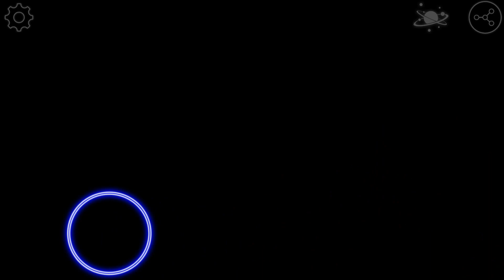Ellipsis! Let's play A Circling Indie game - Gameplay Part 9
From steam:

"We’ve crafted a beautiful universe for you to uncover and explore at your own pace. Fly through levels, dodging and evading enemies before they have a chance to react. Or explore leisurely, mastering each world and uncovering all its secrets. Either way, Ellipsis will keep you on your toes with surprises from start to finish.

“It's like the best parts of Geometry Wars” - Tycho Brahe (Founder of PAX, Penny Arcade)

Ellipsis is designed with a clean minimalist interface and absolutely ZERO text. It lets the player explore at their own pace while gently guiding them, thus producing an incredible pick-up-and-play experience.

KEY FEATURES

• 150+ unique hand-crafted and increasingly hard levels, set in 8 diverse worlds
• Level editor with Steam workshop support
• Pick up and play for all ages
• Beautiful minimalist graphics
• Zero text - Accessible to a global audience
• Mouse, Controller and Touchscreen support, playable on 2-in-1 Touch PCs
• Windows, Mac & Linux support

CREDITS

• Designed by Yacine Salmi and Stefan Hell
• Beautiful soundscape by Filippo Beck Peccoz
• Community and PR: Christopher Wulf and Felix Kramer
• Special thanks to Alex Zacherl, Johannes Roth, Max Wandinger

And a big THANKS to you, the player.

ELLIPSIS (noun): an intentional omission from a text without altering its original meaning."

If you disliked the video, do not forget to dislike the video!

If you have any suggestions of games I should play next, make sure to leave a comment about it.

Swedish:

Tack för att ni titta

Om ni gillade videon, se till att gilla videon! Om ni ogillade videon, glöm inte att ogilla videon!

Om ni har några förslag på spel som ni skulle vilja se mig spela härnäst, var inte blyga och lämna en kommentar!